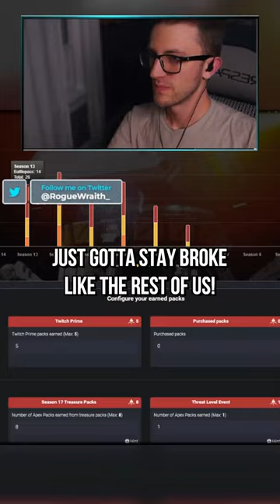How Getting an Heirloom ACTUALLY Works & How to Track it (Apex Legends)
The is a GIANT misconception and misunderstanding how to get an heirloom in Apex Legends. Other than just buying them during a collection event, here is How Getting an Heirloom ACTUALLY Works & How to Track it in Apex Legends.